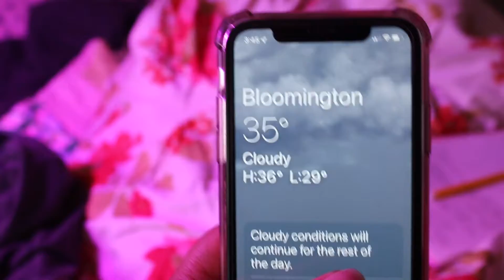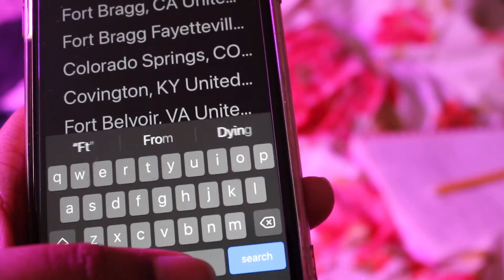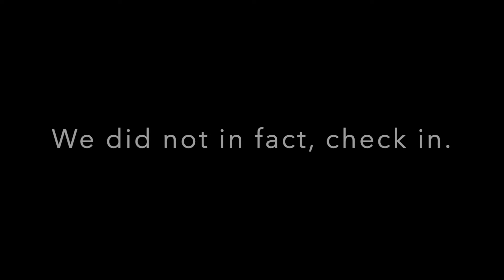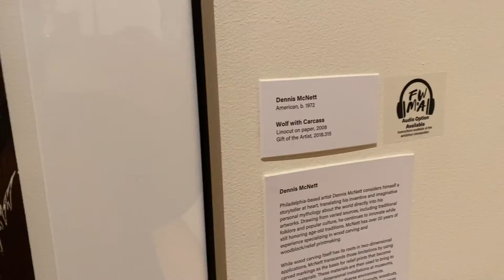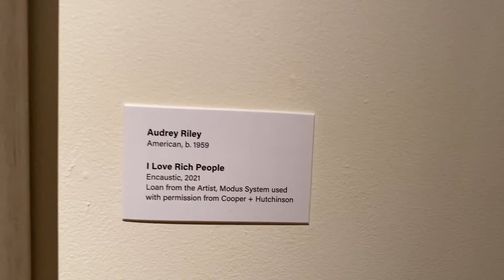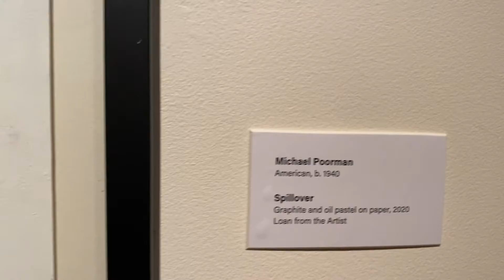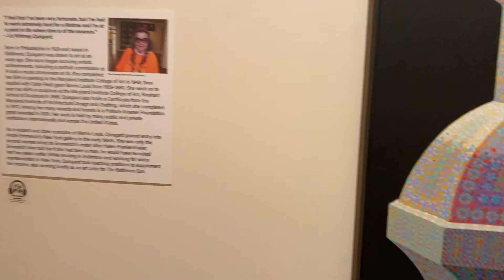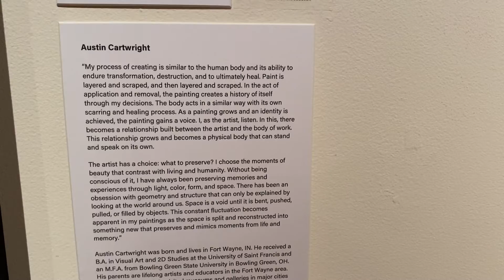Mueseum Exploration||Travel Vlog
About Me:

I am a 24-year-old who loves crafts, travel, cooking and trying new things. At my channel enjoy sewing, crafts, planty vids, podcasts chats, travel, and lifestyle content.

Plants: Coming Soon
Personal: @brightasblaze

My Small Business Websites:
Coming Soon!